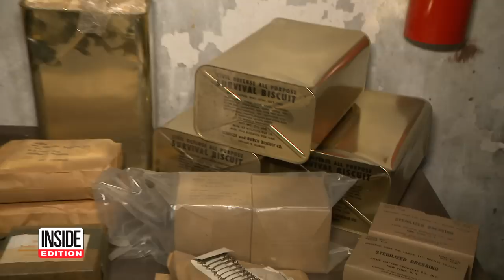Exploring Nuclear Fallout Shelters From 60 Years Ago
The war in Ukraine is reigniting fears of a radioactive dirty bomb. Recently, New York City released a chilling PSA on surviving radioactive fallout. A dirty bomb exploding in New York City could force the evacuation of millions of people. But it may surprise you that there are designated fallout shelters in towns across the United States from the Cold War. Inside Edition's Steven Fabian toured a fallout shelter in the basement of a public library in New Jersey.